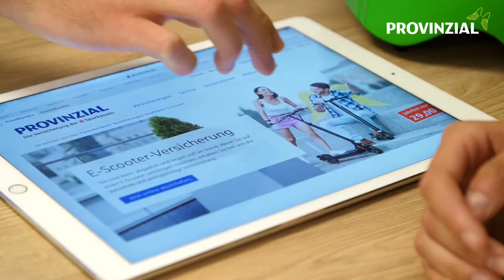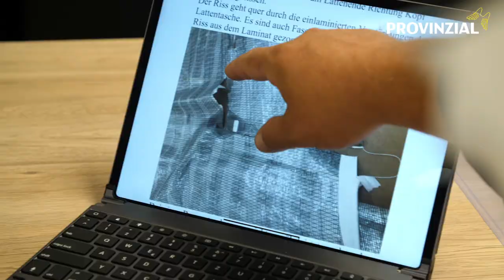Provinzial Marc Schweers aus Kiel-Elmschenhagen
Wir, das Bezirkskommissariat Schweers aus Kiel-Elmschenhagen, sorgen für Ihre Sicherheit bei uns im Norden. Als Teil des Schutzengelteams der Provinzial Nord Brandkasse mit Hauptsitz in Kiel betreuen wir unsere Kunden direkt vor Ort – individuell und leistungsstark. Weitere Infos finden Sie auf unserer Homepage